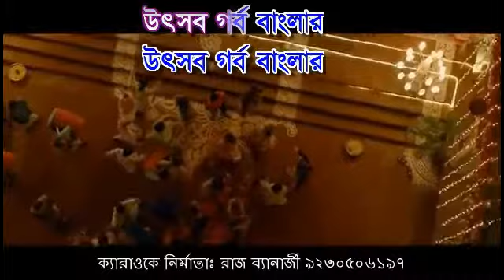Utsober ongone aj sobar amontron Karaoke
Raj Banerjee